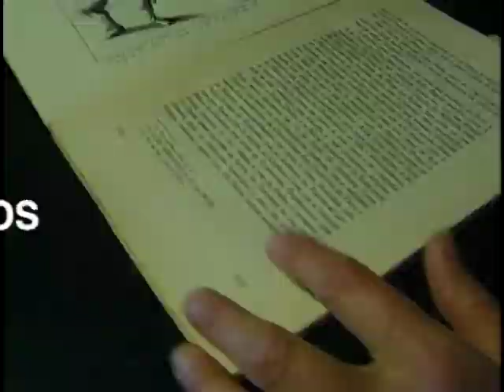Curta! Vinhetas Antigas